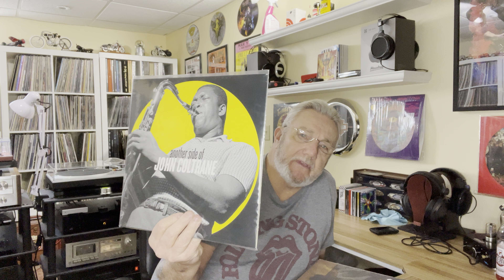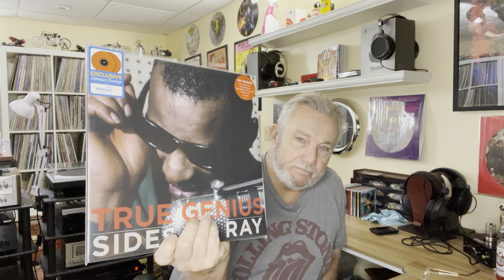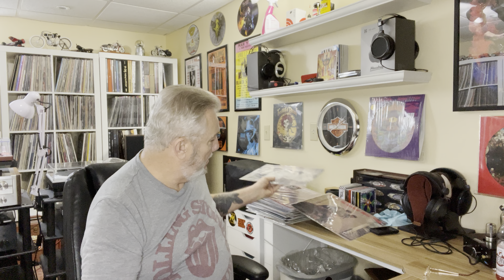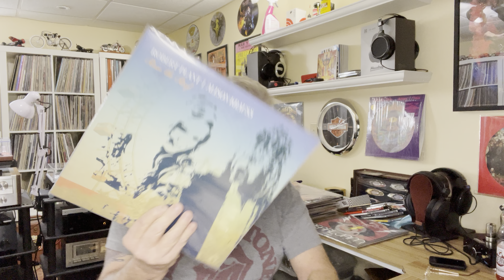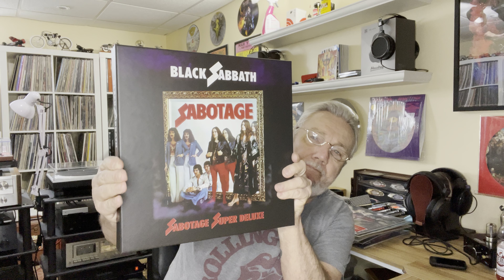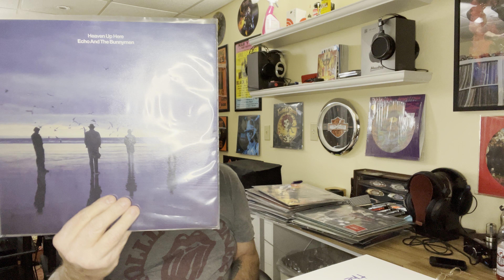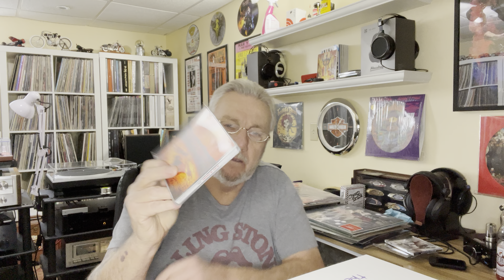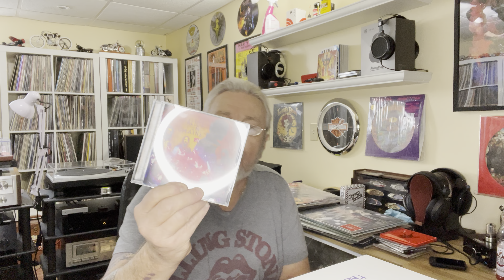Recent purchases #30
Boxsets, CD’s, and albums I’ve purchased since my last video